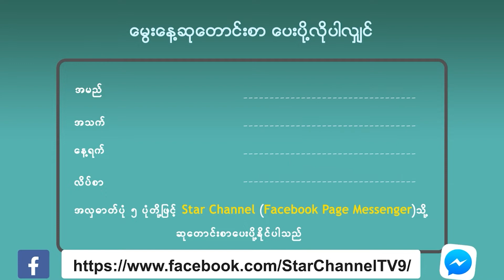Despicable Me အဓိကဇာတ်ကောင် Gru ရဲ့ အသံပိုင်ရှင် မင်းသားကြီး Steve Carell ရဲ့ အသက် ၆၀ ပြည့်မွေးနေ့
ဒီနေ့ကတော့ ဝါရင့်မင်းသားကြီး Steve Carell ရဲ့ အသက် ၆၀ ပြည့် မွေးနေ့ပဲ ဖြစ်ပါတယ်။ ဒီမင်းသားကြီးကို လူနဲ့နာမည်နဲ့ တွဲမိချင်မှ တွဲမိနိုင်ပါတယ်။ လူကိုယ်တိုင်သရုပ်ဆောင်ရုံတင်မကပဲ အသံသရုပ်ဆောင်ရာမှာလည်း အရမ်းထူးချွန်တဲ့ စတိဗ်ကာရေးတစ်ယောက် စိတ်ချမ်းသာ ကိုယ်ကျန်းမာစွာနဲ့ အောင်မြင်မှုတွေ ဆက်လက်ရရှိနိုင်ပါစေလို့ ဆုမွန်ကောင်းတောင်းပေးလိုက်ပါတယ်။